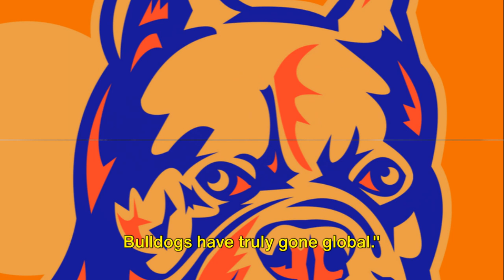The History of the French Bulldog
"Welcome to "Canine World with Compañero Leales," your go-to source for enhancing the daily moments with our beloved four-legged companions. Join us as we embark on a journey to make every day extraordinary for you and your furry friends.

At "Canine World with Compañero Leales," we are dedicated to providing valuable insights, expert tips, and heartwarming stories that revolve around the incredible world of dogs. Whether you're seeking practical training advice, exploring the best canine-friendly spots in the city, or discovering ways to strengthen the bond with your loyal companion, you've come to the right place.

Our mission is to create a community of passionate pet parents who share a common goal – ensuring the well-being and happiness of our canine companions. From health and wellness tips to fun and engaging activities, "Canine World with Compañero Leales" is your comprehensive guide to a fulfilling life with your furry family member.

Join us in celebrating the joy, laughter, and unconditional love that dogs bring into our lives. Together, let's transform ordinary moments into extraordinary memories in the wonderful world of companionship. Thank you for choosing "Canine World with Compañero Leales" as your trusted companion on this incredible journey. Wagging tails and happy hearts await you!"